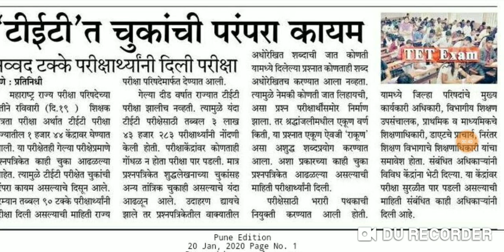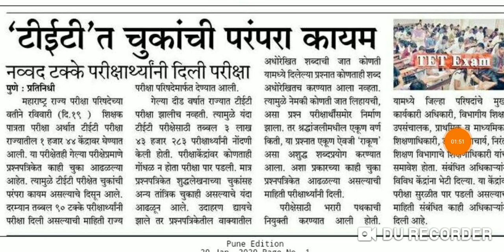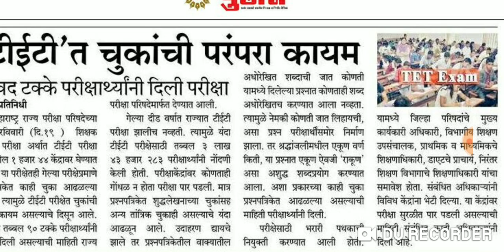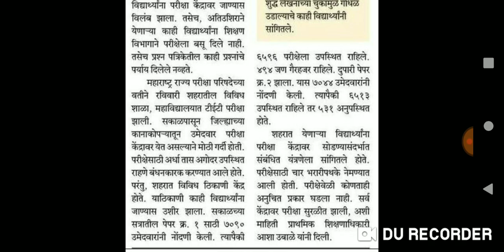TET 2020 चुकांची परंपरा कायम।।